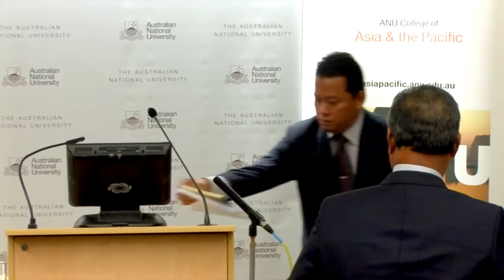The Malaysian Formula: Malaysian Deputy Prime Minister Muhyiddin Yassin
Malaysian Deputy Prime Minister Tan Sri Dato' Hj Muhyiddin Hj Mohd Yassin gives this public lecture entitled 'The Malaysian Formula - managing economic and political transformation' at The Australian National University on 7 December 2011.

The United Malays National Organisation (UMNO), in coalition with partners in the National Front, has held office since independence in 1957. Its record of unbroken rule exceeds any other elected government in power today.

But the forces of globalisation - including the Internet and social media - are placing new pressures on multi-ethnic and multi-religious Malaysia. In the 2008 general elections support for the National Front fell short of its customary two thirds majority. What political and economic initiatives is the government taking to address these challenges?

Tan Sri Dato' Hj Muhyiddin Hj Mohd Yassin, born in 1947 in Johor, is Malaysia's Deputy Prime Minister and Minister of Education. He was educated at the University of Malaya, graduating in 1970 with Honours in Economics and Malay Studies. He has been as member of parliament since 1978, headed the state government of Johor from 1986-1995, and held a wide range of portfolios prior to his current appointment in April 2009. He also rose steadily through the ranks of UMNO, reaching the number two position with his election as deputy president in March 2009.